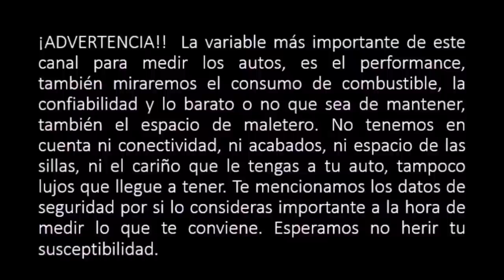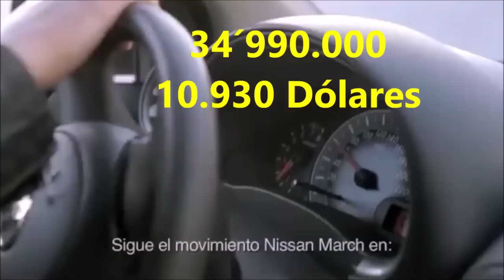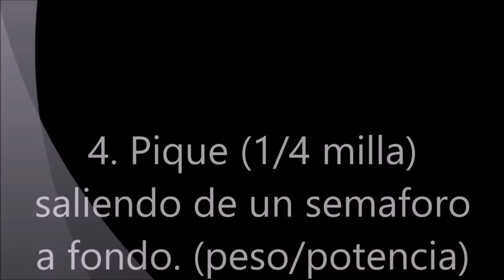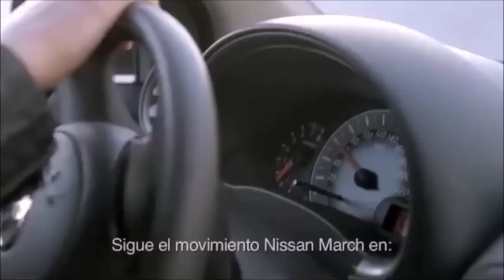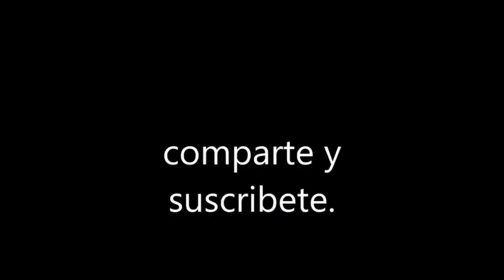NISSAN MARCH ACTIVE vs SUZUKI CELERIO | Cómo comprar auto nuevo | El paredón.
suzuki celerio 2020,
suzuki celerio colombia,
suzuki celerio analisis,
suzuki celerio aceleracion,
suzuki celerio caracteristicas,
suzuki celerio consumo,
suzuki celerio drag race,
nissan march 2019,
nissan march active,
nissan march active 2019,
nissan march vs,
nissan march active colombia,
nissan march bogota,
nissan march consume,
Pasión b13,
El Dios de los autos,
Nissan March opiniones,
Nissan March especificaciones,